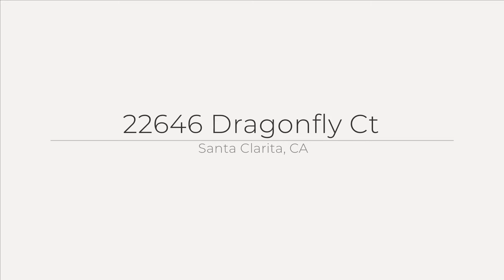22646 Dragonfly Ct, Santa Clarita, CA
See the Property Website! :: 'Dippy' Chhina - Equity Union Real Estate - :: Highly Upgraded Executive home in gated River Village with downstairs master, single story living with benefits and space of having a second floor. The chef?s kitchen boasts ?smart cabinetry? with slow close draws, pull outs on all lower cabinets and clever storage solutions there are high end stainless steel appliances and an oversized Island. The great room is light, bright and spacious with wood floors, plenty of windows and high ceilings. The downstairs master suite has a seating area, a highly upgraded master bath with frameless shower door, oversized tub and a walk in closet with built in organizers. There is a flex room at the entrance, laundry room with sink, storage area, half bath and 2 car garage on the ground floor. Upstairs there are 4 spacious bedrooms all with walk in closets. The wrap around yard is perfect for entertaining! With custom above ground pool and decking. In the highly desired Emblem school district, close to shops and restaurants, the amazing Duane R Harte Park park and paseos and biking trails.